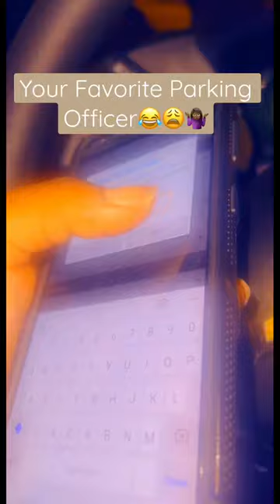Who want a Ticket ?